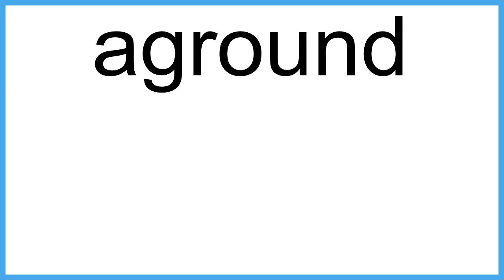aground meaning | Vocabulary for Kids | Children's Dictionary | Learn English Vocabulary